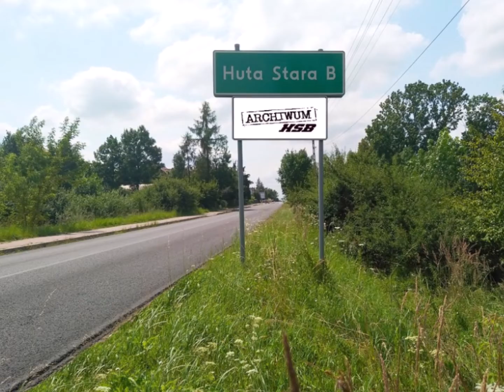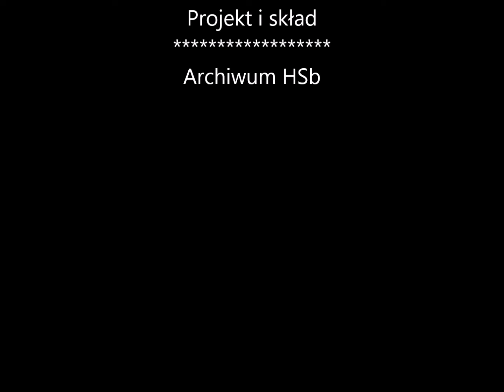Archiwum HSb 132